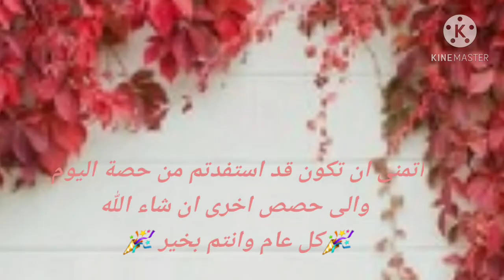رشمة وتطبيق# الجزء الثاني للمبتدئات بغا لي شوف خدمتك تعجبوا 😲 شوفي 🎞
باش تقني خدمتك خصك تعلمي بطريقة صحيحة
شوفي فيديو وتبعي نصائح تعليم تنبات لي حط بالقناة وتعلمي ولي شاف خدمتك يقولك برافوااا
ركزي وثقني خدمتك 🤔😲👍
رابط الجزء الاول